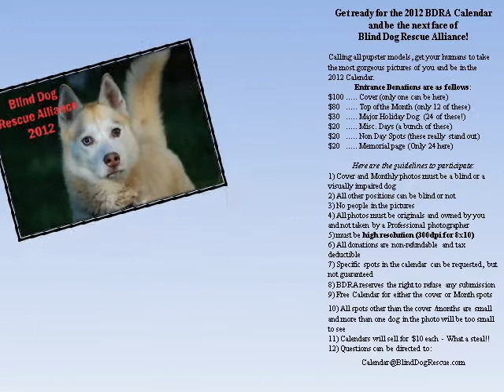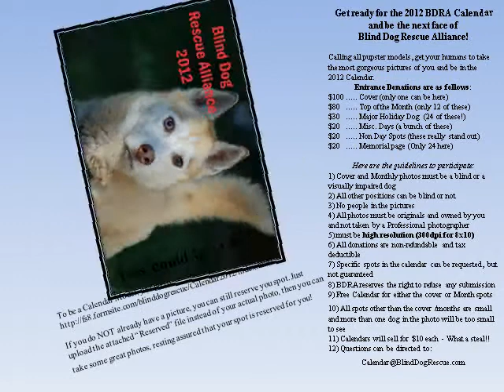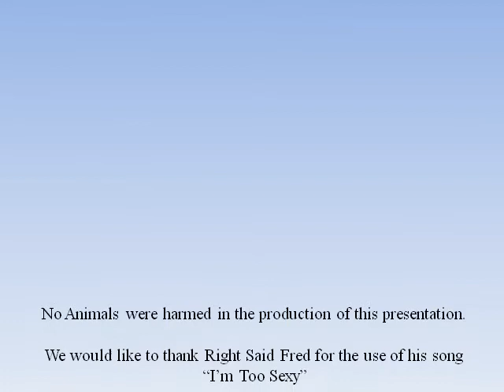BDRA Calender 2012 show